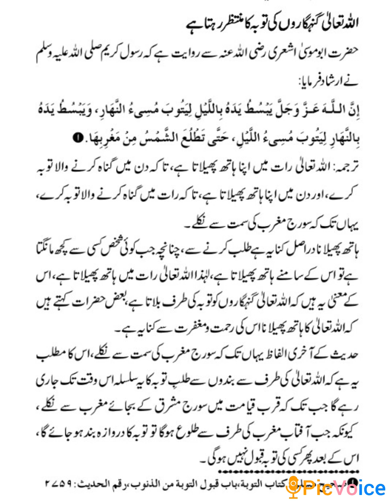hadees e paak